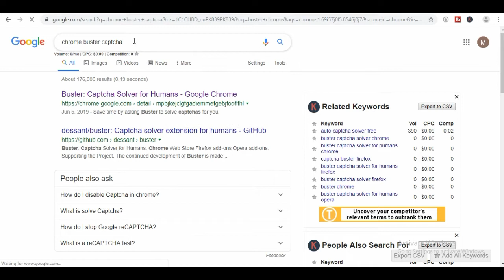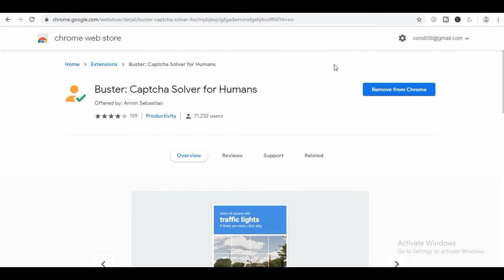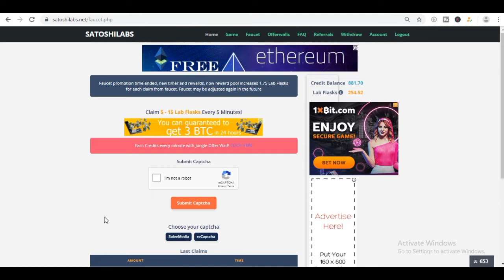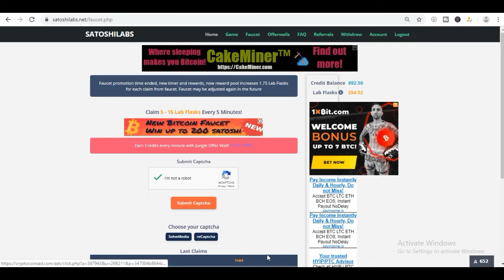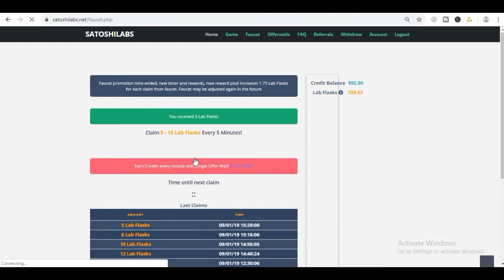Recaptcha Problem Solve Auto Recaptcha Solver 100% Working Just One Second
Recaptcha problem solve when you earn btc, ltc, eth from faucethub websites you can use this  extention it works auto recaptcha solve 100% working fine note no need to worry no any faucet owner to banned your account.

Direct Payment to Faucethub Link Bitcoin account.

Earn Free Dogecoin & Ethereum an every hour just doing one click. Join this site using below link:

If you have any question about this site just leave your question below we'll reply you as soon as possible.

earn bitcoin for free 2019